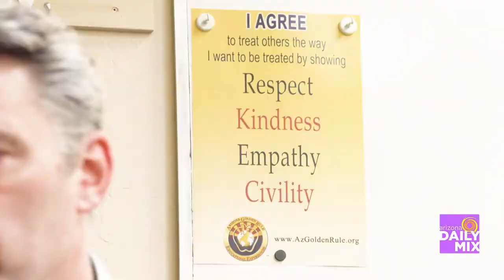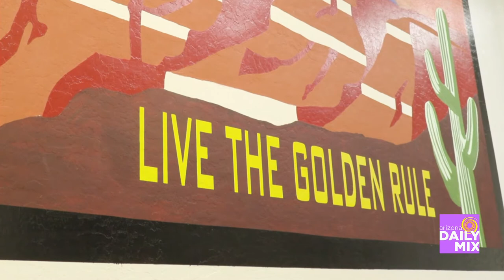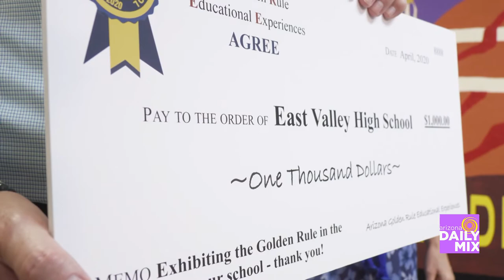East Valley High School is a Golden Rule School!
Congratulations! East Valley High School in Mesa has been named AZTV and Bashas’ Golden Rule School for the month of July!